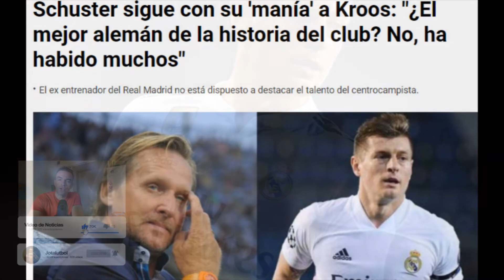Kroos Blasted!! | Schuster denies Kroos as the best germán R.Madrid player ever